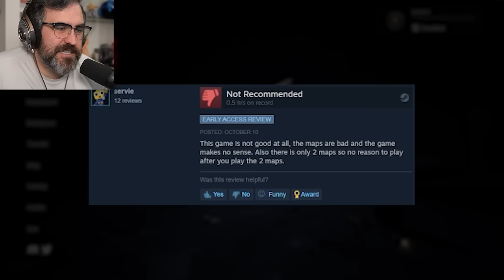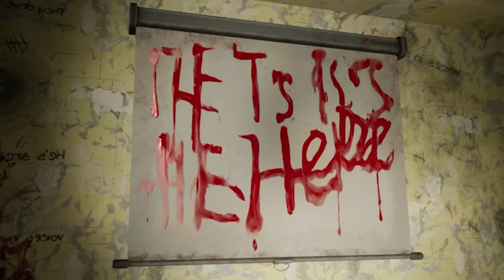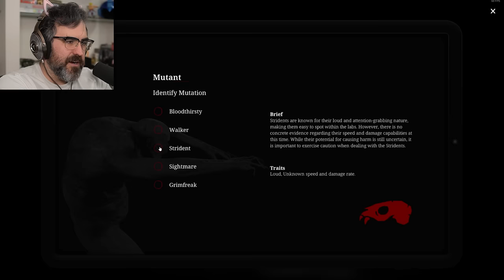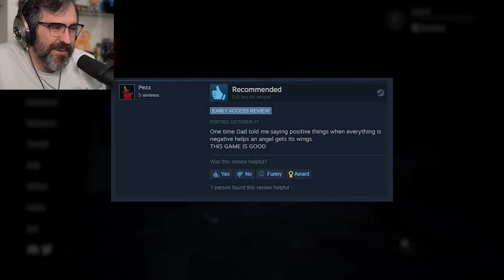BIG ED IN A HORROR GAME!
He wanted to fight me, and now he haunts my video games! Big Ed the monster makes an appearance in Inside The Labs! Can we escape him? Or will he break out the Yondan Aikido?